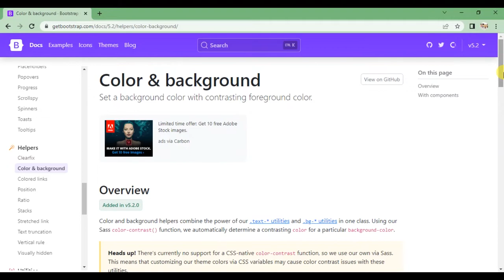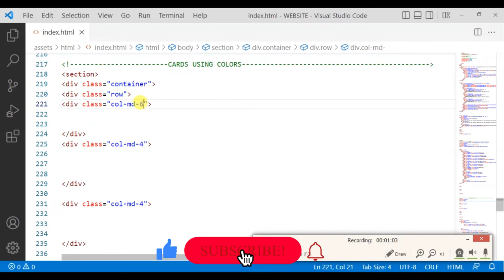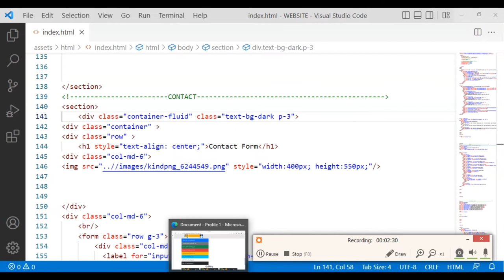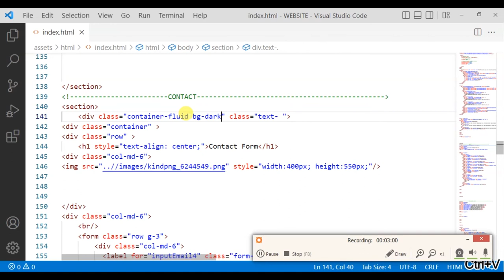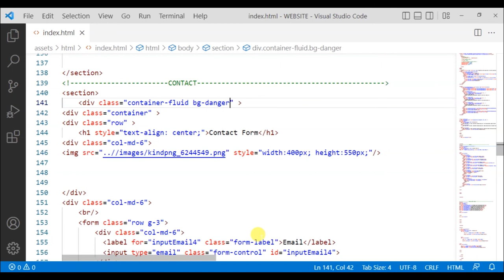Colors and Backgrounds in Bootstrap (Urdu) 2022 by Shagufta Ali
This is the series of creating
How to Create Responsive Website  using HTML and CSS | 2022
Off canvas in Bootstrap (Urdu) 2022 by shagufta ali Video in Bootstrap (Urdu) 2022
As you already know Complete Responsive Website is the most popular that is displayed our information properly to locate the page or file that the user requests. For those who aren’t familiar with how it looks, have you seen a page like this before?